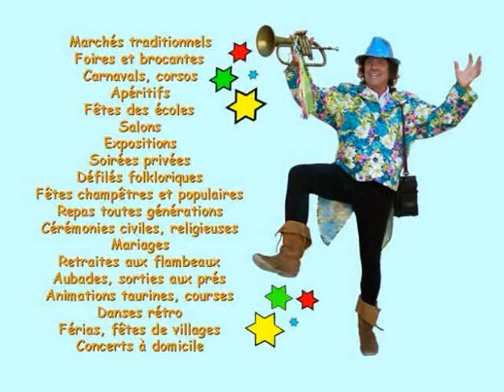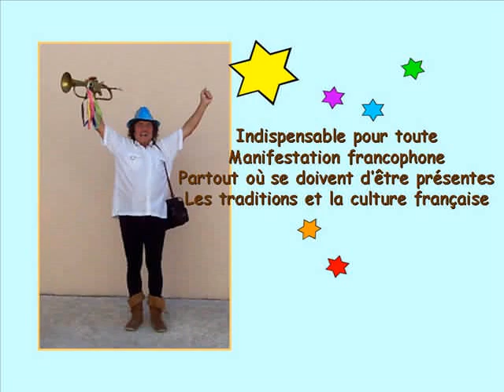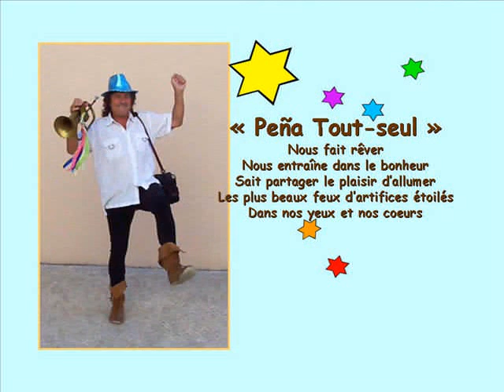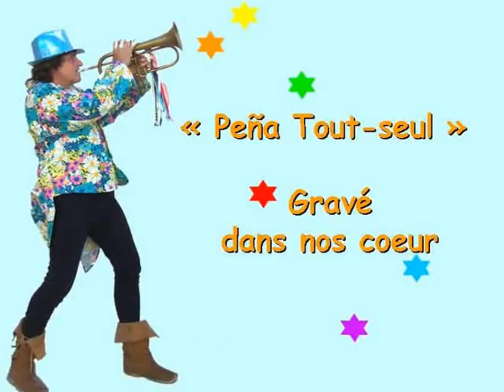Ya Mustapha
Le tube de Bob Azzam, inusable et toujours d'actualité
Animations musicales
New, Neu, Nouveau, EXCEPTIONNEL
Bernard PIALAT, Roumejac, 30960, LES MAGES